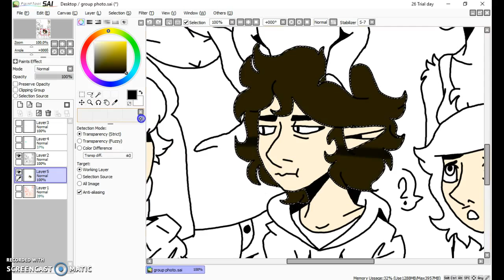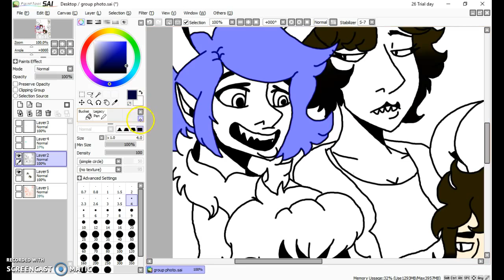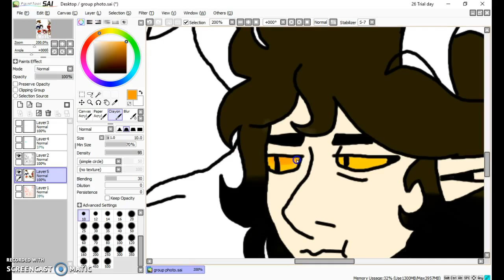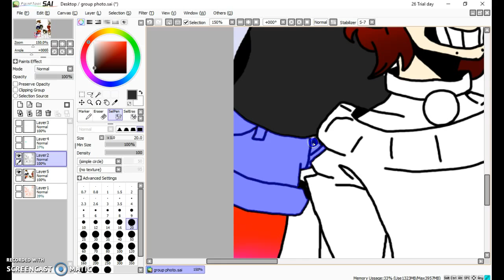Group Picture (OC Speedpaint)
I got bored, posted a journal on DA, and drew a bunch of peoples ocs!
The owners of the oc's are (not in order):
BilboBabins
Lbravenwolf2
Pixelated-Feline
CheyenneThePony
HabitatStuck
Trollyjoz
and me!